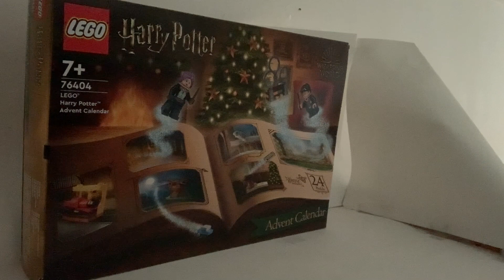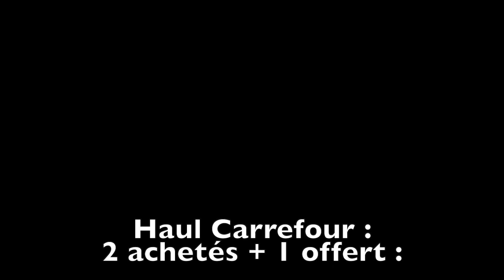Haul Carrefour avec une promotion très inintéressante !!!!!!